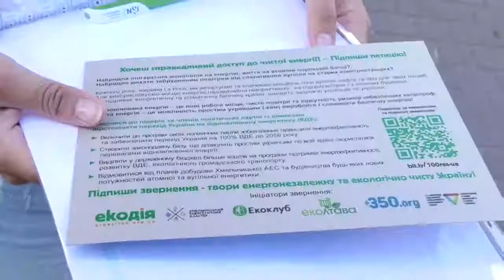ТВ7+. Перехід на відновлювальну енергетику .